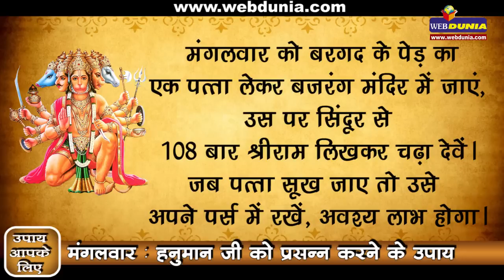मंगलवार : हनुमान जी को प्रसन्न करने के उपाय